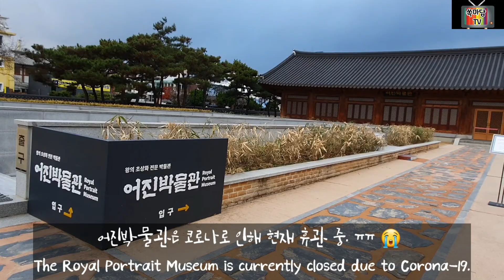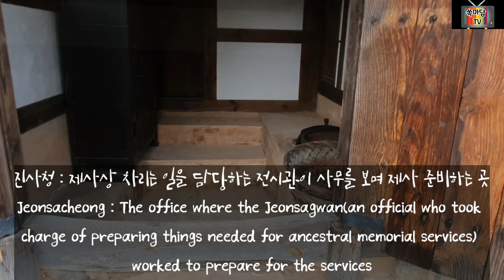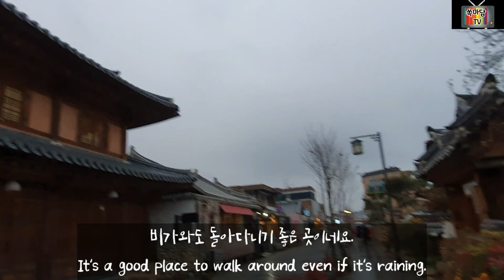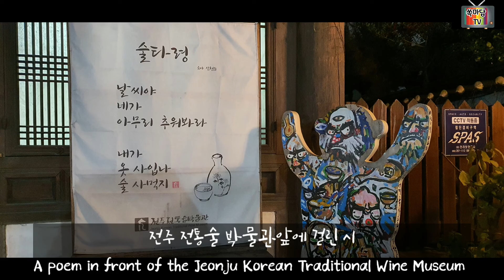다시 가보고싶은 전주한옥마을Full of Charm, Jeonju Hanok Village =후다닥여행51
전주한옥마을은 전주 풍남동 일대에 700여 채의 한옥이 군락을 이루고 있는 국내 최대 규모의 전통 한옥촌이며, 전국 유일의 도심 한옥군입니다. 1910년 조성되기 시작한 우리나라 근대 주거문화 발달과정의 중요한 공간으로, 경기전, 오목대, 향교 등 중요 문화재와 20여개의 문화시설이 산재되어 있으며, 한옥, 한식, 한지, 한소리, 한복, 한방 등 韓스타일이 집약된 대한민국 대표 여행지입니다.
Jeonju Hanok Village is the largest traditional hanok village in Korea, with more than 700 hanoks in the Pungnam-dong area of Jeonju.It is the only hanok district that is located in the center of a city. It is an important space in the development process of Korea's modern housing culture, which started in 1910, and is the home of about 20 cultural facilities including Gyeonggijeon, Omokdae, and Hyanggyo. It is a representative travel destination of Korea and is integrated with the style of Korea such as hanok, hanji, hansori, hanbok, Korean food, and oriental medicine.

전주 경기전  [사적 제339호-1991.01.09.]
경기전은 조선이 건국되자 태조어진을 모시기 위해 태종 10년(1410년)에 지어진 건물이다. 태조 어진을 모신 곳을 어용전, 태조진전 등으로 부르다가 1442년(세종24년)에 경기전이라고 명명하였다. 이후 경기전은 선조 30년(1597년) 정유재란 때 소실되었다가, 광해군 6년(1614년) 11월에 중건되었다. 경기전은 주변 경관이 수려해 역사 드라마와 영화 촬영지로 주목받는 곳이기도 하다.
Jeonju Gyeonggijeon [Historical Site No.339 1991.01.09.]
Gyeonggijeon was built in the 10th year of King Taejong(1410) in order to enshrine the portrait of King Taejo after Joseon was established. The place where the portrait of Taejo was enshrined was called Eoyongjeon, Taejojinjeon or other names but it was designated the name Gyeonggijeon in 1442 (24th year of Sejong). After that, Gyeonggijeon disappeared during the time of Jeongyu War which occurred in the 30th year of Seonjo(1597), and then was rebuilt in the 6th year of King Gwanghae (1614) in November. Gyeonggijeon has beautiful surrounding scenery and is a popular location for the filming of dramas and movies.

전주 경기전 정전 [보물 제 1578호-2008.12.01]
경기전의 본전으로, 1410년(태종 11)에 지었다. 태조 이성계의 어진을 봉안하고 제사하기 위하여 지은 세 군데의 전각 중 하나인 경기전은 크게 본전인 정전과 영조대에 따로 지은 조경묘 구역으로 나뉜다. 이 중 정전은 정유재란 때 불에 타버려 1614년(광해군6)에 중건하였고 1872년 태조 어진을 새로 모사하여 봉안하면서 크게 보수하였다.
Jeonju Gyeonggijeon Jeongjun [Treasure No.1578 -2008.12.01.]
As the main hall of Gyeonggijeon, it was built in 1410 (11th year of Taejong). Gyeonggijeon, one of three temples built to seal and commemorate the portrait of Taejo Lee Seonggye, is largely divided into two sections: the main hall called Jeongjun and the landscape grave site that was separately built in Yeongjodae. Jeongjun was burned down during the Jeongyu War and was rebuilt in 1614 (6th year of King Gwanghae). In 1872, a new copy of the portrait of Taejo was enshrined and repaired greatly.

하마비 [전라북도 유형문화재 제 222호-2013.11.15.]
하마비에는"지차개하마 잡인무득입(至此皆下馬雜人毋得入)라고 쓰여져 있다. 이곳에 이르는 자는 계급의 높고 낮음, 신분의 귀천을 떠나 모두 말에서 내리고 잡인들은 출입을 금한다는 뜻이다. 조선왕조의 상징인 태조어진을 봉안한 곳이어서 이 수문장의 위력은 대단했을 것이라 짐작된다.
Hamabi [Jeollabuk-do Tangible Cultural Property No. 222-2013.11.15.)]
On the hamabi are the words "jichagaehama jabinmudeukib." This means that all who reach this place, regardless of rank or status, must get off their horse, and that outsiders are prohibited from entering. It is believed that the power of this gatekeeper was great because it is the place where the portrait of King Taejo, the symbol of the Joseon Dynasty, is enshrined.

전주향교 [사적 제379호-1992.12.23.]
전주향교는 고려시대에 창건되었다고 전해지며, 현 건물은 조선 선조 때 건립되었다고 한다. 대성전 중앙에는 공자, 안자, 자사, 증자, 맹자 등 다섯 성인의 위패가 모셔져 있으며, 대성전을 중심으로 좌우에 동.서무가 있고, 정면에 일월문, 그앞에 만화루가 있다. 대성전 뒷담을 사이로 명륜당이 있고, 서쪽으로 장서각, 계성사, 양사재와 사마재, 그리고 주위에 교직사 등이 있다.
Jeonjuhyanggyo Confucian School [Historical Site No. 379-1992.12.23. ]
Jeonju Hyanggyo was founded during the Goryeo Dynasty, and the current building was built during the reign of King Seonjo of Joseon. In the center of Daeseongjeon Shrine are the memorial tablets of the 5 saints: Confucius, Yanzi, Zisi, Zengzi, Mencius. With Daeseongjeon Shrine in the middle, Dongmu and Seomu are on the left and right, Irwolmun is in the front with Manhwaru in front of it. Myeongnyundang Lecture Hall is between the back wall of Daeseongjeon Shrine and Jangseogak Library; Gyeseongsa, Yangsajae and Samajae are to the west and surrounding them are buildings such as Gyojiksa.

전주향교 대성전 [전라북도 유형문화재 제7호-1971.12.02.]
대성전은 공자를 모신 사당이다. 유교를 통치이념으로 삼았던 조선시대에는 향교에 공자를 모신 사당을 두고, 유학을 장려했다.
Daeseongjeon Hall of Hyeonpunghyanggyo Confucian School
[Jeollabuk-do Tangible Cultural Property No. 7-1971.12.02.]
Daeseongjeon Hall is the shrine that houses Confucius. In the Joseon Dynasty, when Confucianism was the dominant philosophy, a shrine dedicated to Confucius was placed in Hyanggyo, encouraging a study of Confucianism.